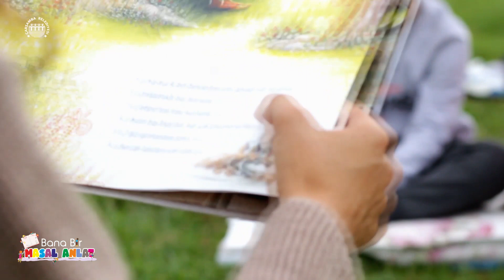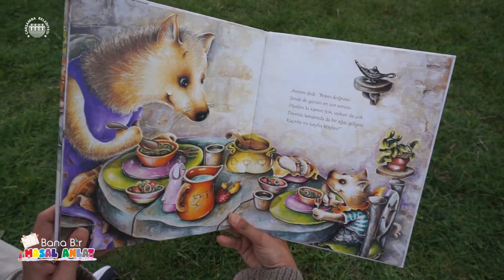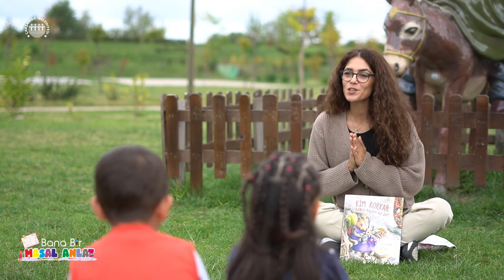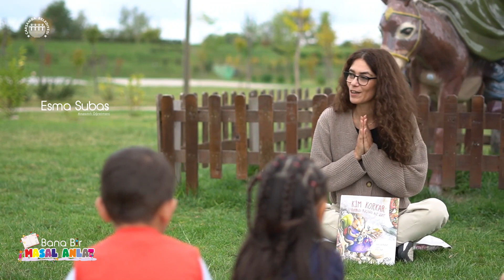BANA BİR MASAL ANLAT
“Bundan sonra hepimiz birer hayvan koruyucusuyuz” 🐶😻

📌Çocuklar hazır mısınız? Yepyeni bir program ile sizlerleyiz. Esma Hocamız en güzel öyküleri sizler için anlatıyor, sevgili öğrencileri ve bizler de merakla dinliyoruz.🤗

Bu hafta can dostlarımıza özel bir hikayeyle sizlerleyiz..
Hadi başlayalım.🥳